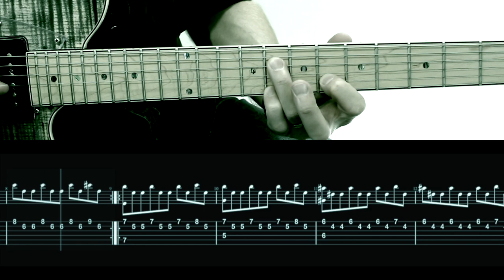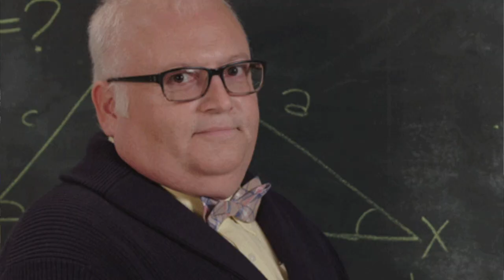2020 On te regrettera pas !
0:00 Ma Chanson sur 2020
2:14 Mes vidéos ratées
2:55 La vidéo prise de tête
4:01 Le Bêtisier
5:59 Réaction aux commentaires
9:46 Merci à vous tous